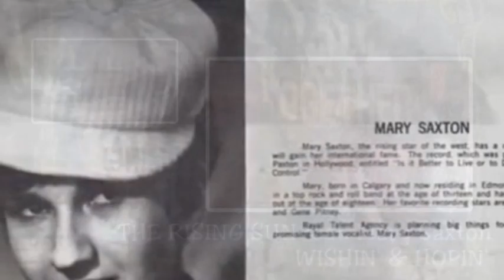The Rising Sun feat. Mary Saxton - Wishin' & Hopin' 1969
This is not actually a "real" group, and not from Toronto either.

The songs are recorded by Ray Schwartz with some of the Edmonton groups and artists he managed at the time. The music is played by The Lords or Southbound Freeway, with some of the vocals being done by their respective singers, and some by "guest vocalists" Mary Saxton and Barry Allen.

I got this information from Ray Schwartz [sometimes known as Ray Short] himself.

Mary Saxton
Growing up in Edmonton in the late '50s gave Mary Saxton musical influences that ranged from everything from Motown to big band to pop, and she put her talents to use at various live festivals and any other chance she could get to get on stage.

She was barely old enough to drive when she signed with local Pace Records in 1966, and was taken to work with hollywood producer Gary Paxton ["Alley Oop" and "Monster Mash" fame, among other novelty songs of the day]. She released a pair of singles, "Losing Control" b/w "Better To Live or Die," and "Ask Any Girl" b/w "Do The Jerk," which featured an accompanying dance that caught on for awhile. She was tagged by the critics' as a major Canadian answer to the Motown sound.

That same year, she wound up with some of the biggest names on the Canadian scene on the hottest tickets, culminating in Pace's compilation disc, DIRECT FROM THE RAINBOW BALLROOM. In it she performed "Just For You," "Go Ahead, Make A Fool of Yourself," and "Big City Guy" with The Lords, another hot commodity planted in Alberta soil.

Before the end of the decade, she joined Daisy Hill Puppy Farm, one of Edmonton's top band prospects that featured ex-Southbound Freeway members Mo Boyer and Mavis McCauley, and Herb Ego [later Painter, Streetheart]. But that freeway went nowhere, and her next project was dabbling in Rising Sun, another conglomerate of other local bands, like Southbound Freeway, The Nomads, The Rebels, and The Lords.

Resuming her solo career, she moved to Quality Records in '68. The first single, "Sad Eyes" became her first top 40 hit, making the top 20 in some markets across the country. The horns-driven b-side "Take My Heart" also got fair airplay and became a favourite during her live shows. The single preceded the album of the same name, which also produced "Wander By" b/w "I Don't Know," and were indicative of the rest of the album's r&b/soul standards vibes.

She rang in the new decade with The Elastic Band, a new project she got involved with Gerry Ford, Al Girard, Lennie Buc, and Don Brown. They toured the area's circuit for a year while shopping for a management and recording deal. Frustrated, Saxton went back as a solo artist and became Mustard Records' first signing in 1977. They set her up with producers/writers Karl Erickson and Norman Rooke, resulting in her self-titled album later that year, and saw a pair of singles enter the charts - the lead-off "Take A Chance" and "Georgia Eyes." Both hovered around the top top 40, and another pair of singles followed the next spring/summer - "I Want You" and "Lazy Old Soul."

She continued to tour the country and made some stops in the US over the next couple of years, while also joining Touche in '79. The disco trio of herself, Nancy Nash, and Rosalind Keene released their self-titled only album that year, spawning the moderate hit "Take A Look [But Don't Touch].

In 1980 she appeared on a special Radio Canada Internation project called LADIES IN NIGHTS, performing three new tracks written for her - "Don't Say No To Love," "Love Is On Our Side," and "Ladies In Lights." As the decade wore on, shows were less and less frequent, and she went on to a life outside of music.

SAD EYES was re-released in the late '90s as part of a dual album set on Quality Special Products with The Allan Sisters, another blast from Edmonton's proverbial past who had several hits around the same time as Saxton. Her name popped up again in 2004, when "Big City Guy" from her '69 debut album resurfaced, on Ace Records' retro compilation album, BOY TROUBLE - GARPAX GIRLS.